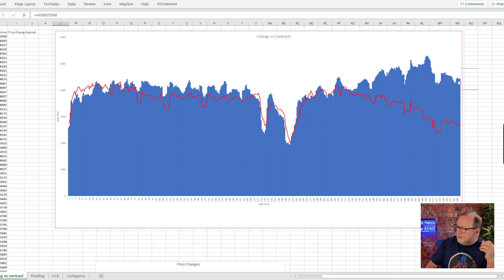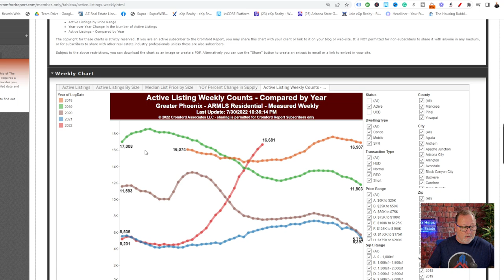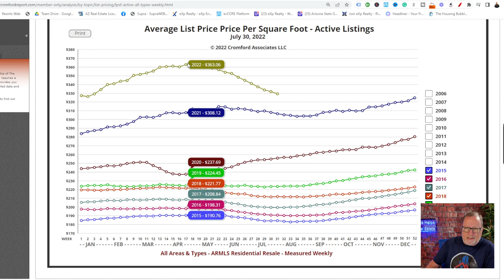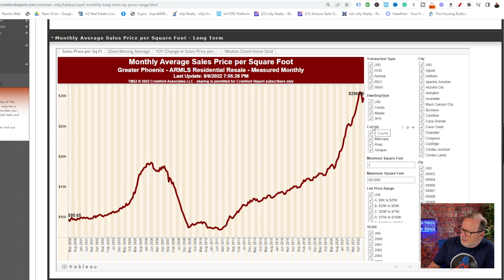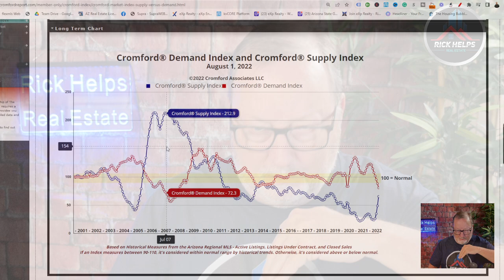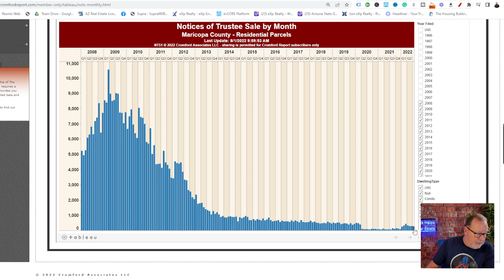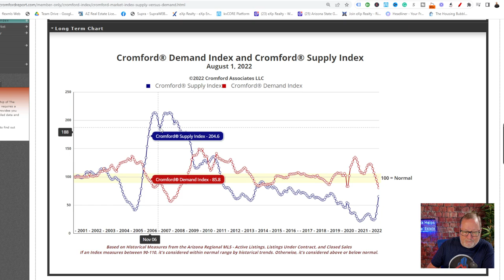Prices SHRINKING In the Arizona Real Estate Market BUT WHY?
It is time to dig into the numbers in the Arizona real estate market and try to gain an understanding as to why prices are dropping and what to look for.

Rick McHone
Realtor with EXP Realty